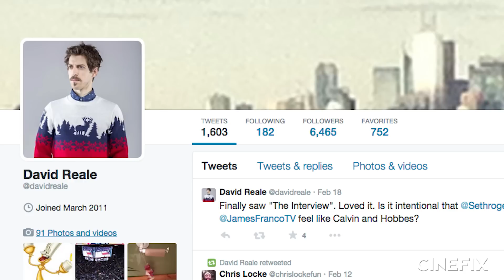7 Things You (Probably) Didn't Know About Mean Girls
Can you believe it’s been ELEVEN YEARS since Mean Girls came out? In honor of this milestone, we’re taking another look at what we’re pretty sure is the most accurate presentation of the High School emotional landscape, ever. Ever!

From the R-Rated jokes that didn’t make the final cut of Mean Girls, to the films’ many inspirations, these 7 facts will give you a real behind-the-scenes appreciation for the finest work of cinema of this millennium.

What did you think? Did you learn some new facts about this amazing Lindsey Lohan vehicle? or Rachel McAdams? Are you going to be FIRST IN LINE to see the Mean Girls musical? Do you draw inspiration from Alec Baldwin in Glengarry Glen Ross? Or from Regina King herself? What other movies would you like to see us cover in future editions of Things You Didn’t Know?

Movies are a very complicated mess of time, money, people, and strange decisions. Inevitably, in the hodgepodge of life that goes into creating a movie, a few strange and interesting things happen here and there that are rather fascinating little tidbits of information. Every Monday starting in 2014, tune in to Cinefix for lists of things we find out that you (probably) didn't know!